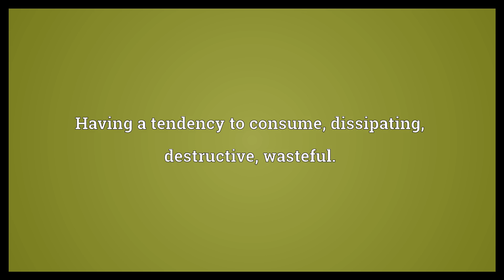Consumptive Meaning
Video shows what consumptive means. Having a tendency to consume; dissipating; destructive; wasteful.. Of, or relating to consumption.. Relating to pulmonary tuberculosis..  Consumptive Meaning. How to pronounce, definition audio dictionary. How to say consumptive. Powered by MaryTTS, Wiktionary